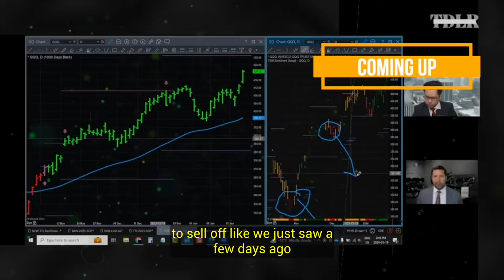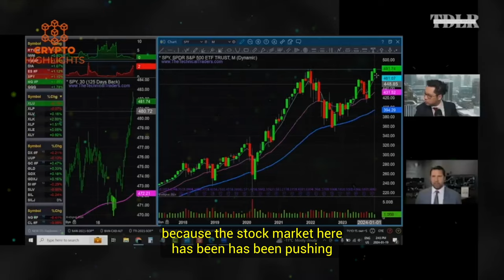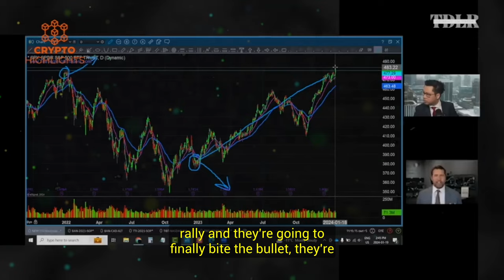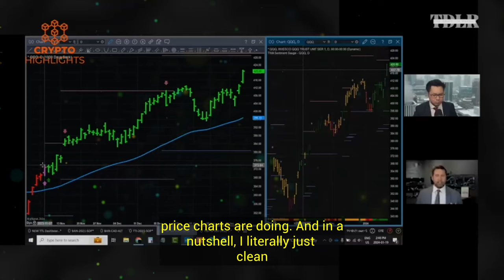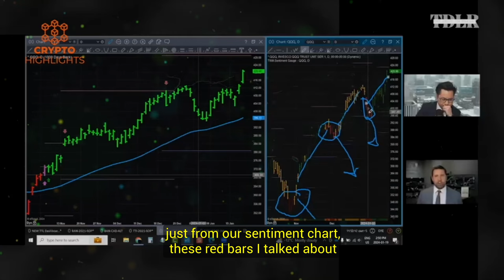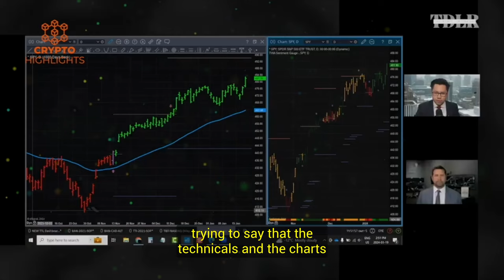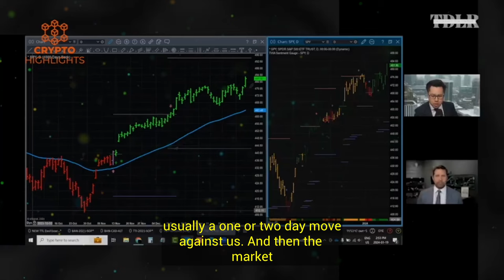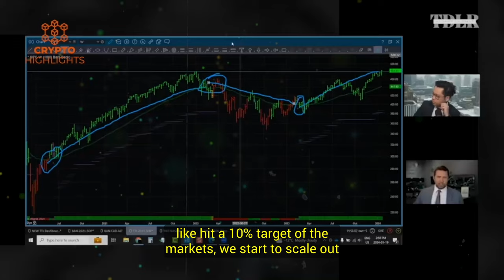Everyone Will Be Surprised By This Market Move. Chris Vermeulen Crypto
Everyone Will Be Surprised By This Market Move. Chris Vermeulen Crypto Bitcoin News Bitcoin Crash Crypto News

Hello everyone, today Chris Vermeulen answers that, Stocks just hit an all-time high. Will this momentum continue?